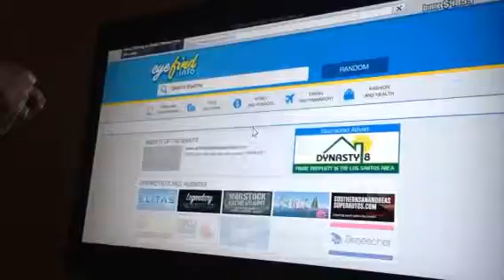Gta 5 online gameplay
All our videos might end randomly sorry